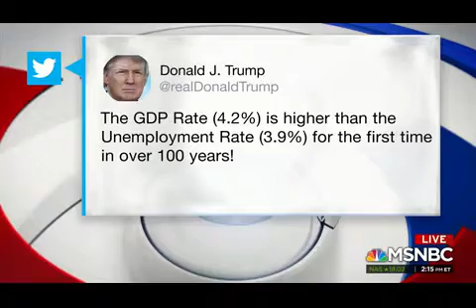‘That’s not true!’:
‘That’s not true!’: MSNBC’s Katy Tur clashes with Trump supporter Matt Schlapp for not accepting facts